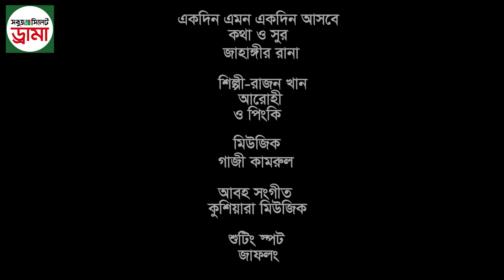সিলেটি নাটক | কটাই মিয়ার পুরানা প্রেম | Sylheti Natok | Kotai Miar Purana Prem | Bangla New Natok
Natok: Kotai Miar Purana Prem/কটাই মিয়ার পুরানা প্রেম
Presenting Sylheti New Natok 2020 -Kotai Miar Purana Prem/কটাই মিয়ার পুরানা প্রেম/Comedy Natok/Funny Natok, Starring Shahed Musharof (Kotai Miah) and, Samina Islam Mou in lead roles, Directed by Lukman Ahmed and Produced by Muzibur Rahman.
Hope you will enjoy the new Bangla Natok on "SabujSylhet Drama".
Bangla Natok 2020 - Kotai Miar Purana Prem
Story: Muzibur Rahman
Directed by Lukman Ahmed
Produced by Muzibur Rahman

Kotai Miar Purana Prem Sylheti  Natok Cast:
Shahed Musharof (Kotai Miah),
Samina Islam Mou,
Mujibur Rahman,
Masum Parvez Tarek and many more.
বাংলা নাটক ২০২০ - কটাই মিয়ার পুরানা প্রেম
পরিচালনাঃ লোকমান আহমেদ

অভিনয়েঃ
সাহেদ মোশারফ (কটাই মিয়া),
সামিনা ইসলাম মৌ,
মুজিবুর রহমান,
মাছুম পারভেজ তারেক এবং আরো অনেকই।